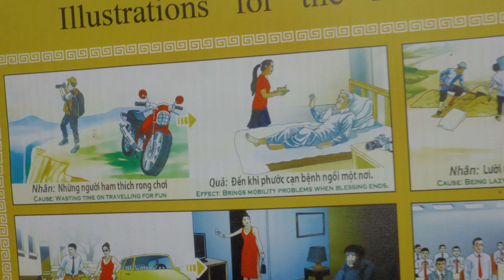Best of Hanoi, Vietnam | Markets, Temples, Old Quarter and More!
This week we are exploring Vietnam's capital city: Hanoi!  In Hanoi we find ourselves wandering around markets, temples and generally enjoying the chaos of the scooter filled streets.  We visited the famous train street in Hanoi's Old Quarter and spent a day learning about some of Vietnam's history at Ho Chi Minh's Mausoleum and the Hoa Lo Prison Relic.  From here we will be heading south, we are so excited to spend a month traveling through Vietnam!

We are Ellen and Rob, in June we quit our jobs and set out to travel around the world on $100/day.

0:00 Intro
1:10 Tran Quoc Pagoda and the Old Quarter
6:54 Long Bien Bridge
10:45 Train Street
13:40 Ho Chi Minh's Mausoleum
17:09 Hoa Lo Prison Relic